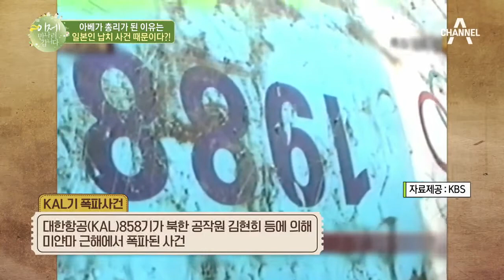아베가 총리가 된 이유는 일본인 납치 사건 때문이다?! | 이제 만나러 갑니다 401회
북한의 일본인 납치 사건!
해당 사건을 계기로 아베의 인기가 급부상했다?!